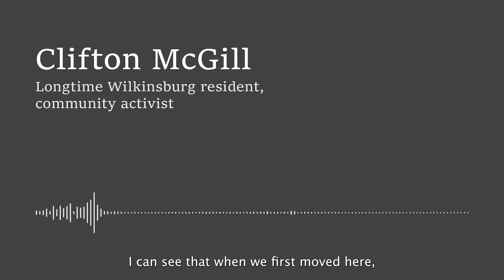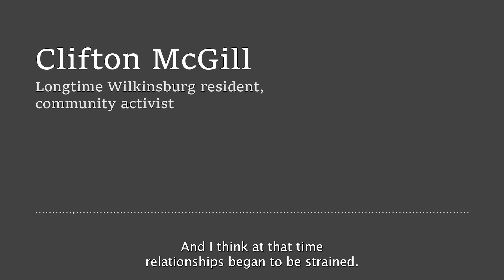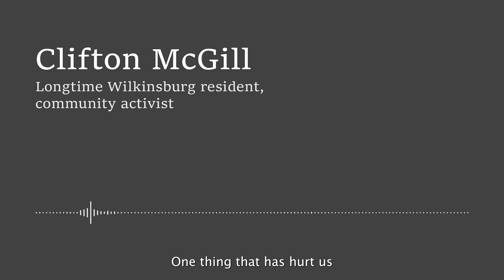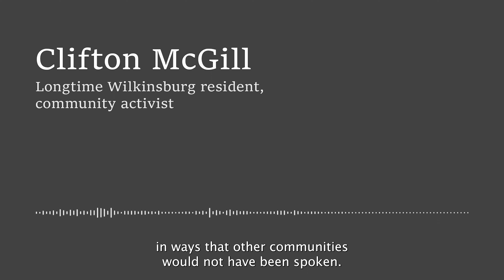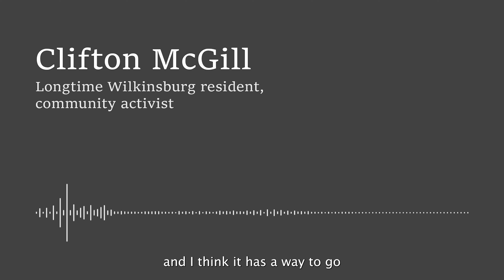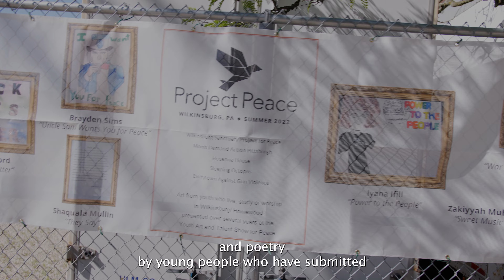Project for Peace: Wilkinsburg | Documentary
In June of 2022, Project Peace oversaw a group of young people--interns from within the community and volunteers from across the country--as they collaborated to beatify and enrich disadvantaged areas in Wilkinsburg, Pennsylvania. This documentary aims to convey and perpetuate some of the energy that made this effort so special.